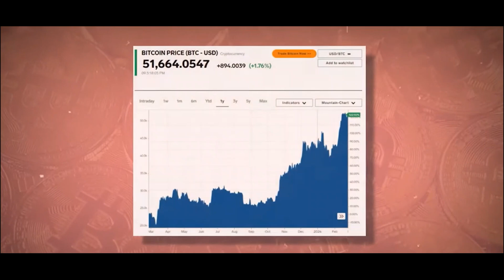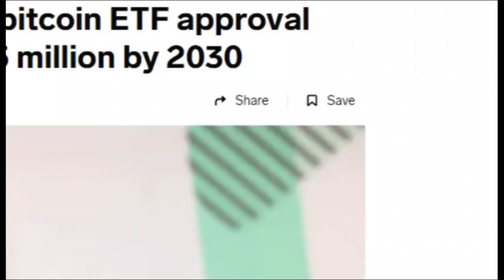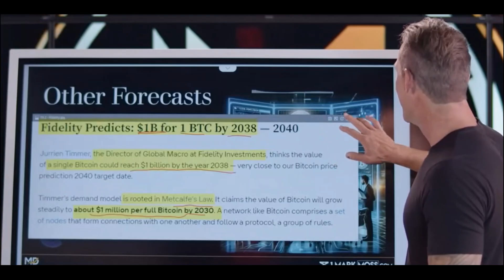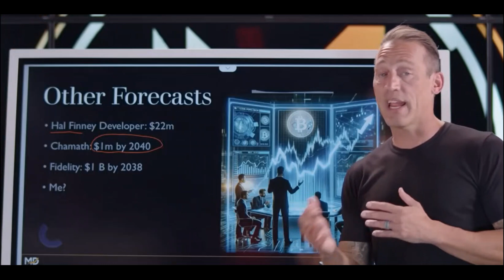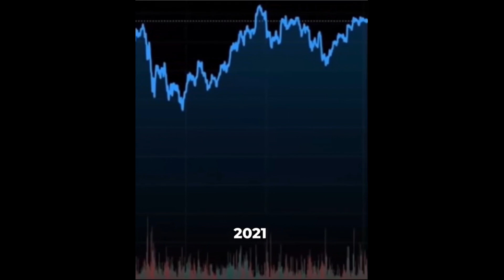Bitcoin Experts price predictions - $1 BILLION by 2050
Bitcoin Price Prediction: Expert Opinions and Future Projections ($1 Billion by 2050?)

Wondering where Bitcoin's price is headed? In this video, leading financial experts and crypto analysts provide their latest Bitcoin price predictions and share insights on where BTC might go in the coming years. We dive deep into future price forecasts, with some predicting that Bitcoin could hit $1 billion by 2050! 🚀

You'll hear from key players in the industry as they discuss the factors driving Bitcoin price growth, the impact of institutional adoption, government regulation, and how market trends could shape the future of cryptocurrency investment.

📈 Key Predictions Covered in This Video:

Bitcoin price target for 2024, 2030, and beyond
Insights on market cycles and the next Bitcoin bull run
Is Bitcoin the digital gold of the future?
If you're investing in Bitcoin or just want to stay informed about its future potential, this video is a must-watch. Don't miss the expert analysis of what's next for BTC and how it could affect your portfolio.